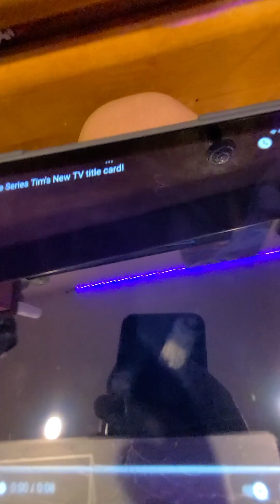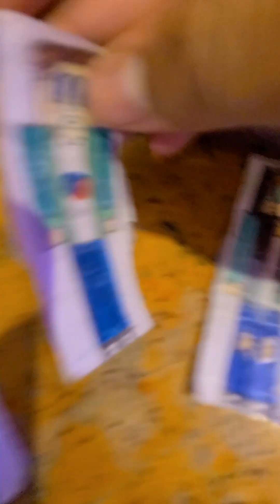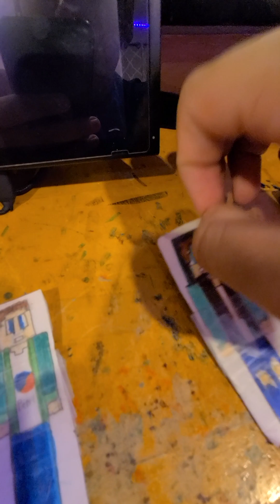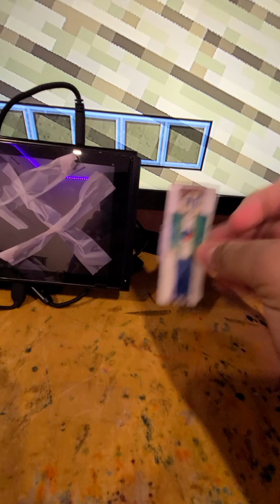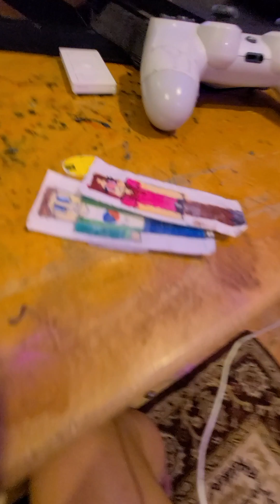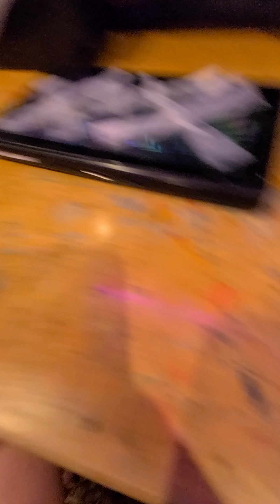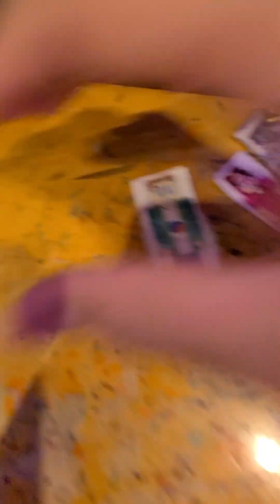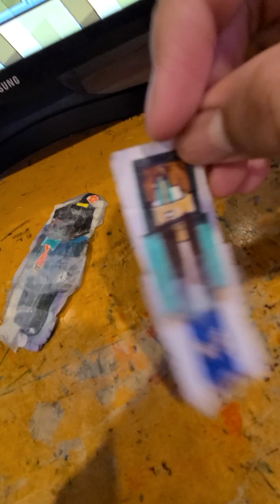Minecraft The Series 2023 Season 5 Episode 12 Tim's New TV Part 1!